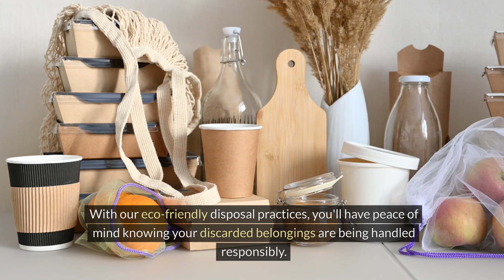Revive Your Attic Space with JunkDoctors NJ!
Are you tired of navigating through a labyrinth of forgotten items in your attic? Reclaim your space with JunkDoctors, your ultimate decluttering ally. We specialize in transforming cluttered attics across New Jersey into spacious, functional areas. Our dedicated team swiftly and efficiently removes your unwanted items, leaving you with a clean slate.

At JunkDoctors, we understand that your time is valuable. That's why we offer hassle-free scheduling and rapid response times to fit your busy lifestyle. With our eco-friendly disposal practices, you'll have peace of mind knowing your discarded belongings are being handled responsibly. Don't let attic clutter dominate your home any longer. Experience the relief of a clutter-free space. Trust JunkDoctors to revive your attic - and your peace of mind. Say goodbye to clutter and hello to spaciousness with JunkDoctors today!